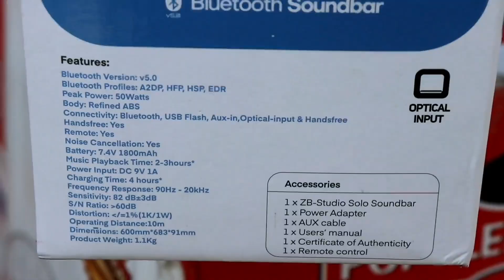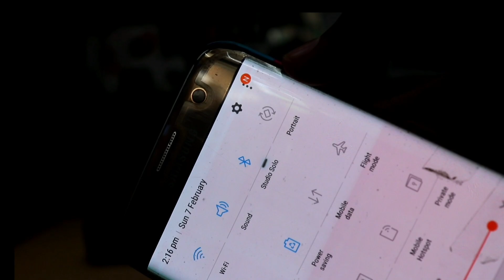Zoook Studio Solo Soundbar| UNBOXING REVIEW SOUND TEST|50watts 3D SURROUND SOUND BUILT IN SUB-WOFFER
Zoook Studio Solo
Zoook Show Stopper
Zoook Rocker Thunder XXL
Zoook Rocker Thunder XL